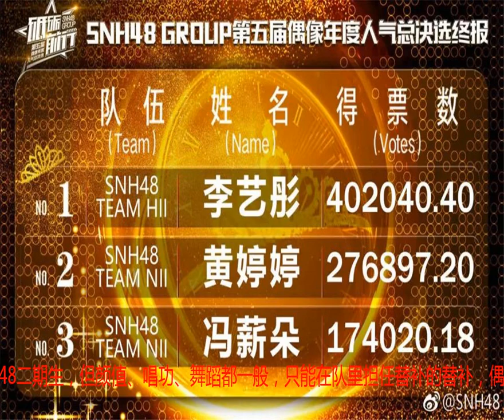李艺彤夺冠——一场超过1亿的金钱狂欢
SNH48第五届总选，依然是粉丝圈的狂欢，路人圈的吃瓜，但今年比起往年来说路人关注度更高，关注点也更明确：李艺彤会不会得第一？去年总选上，李艺彤拿到第二后的发言火药味十足，把野心明明白白写在脸上的模样刚开始圈了很多好感但也有一些网友并不买账，觉得太凶残，再加上接下来撕黄婷婷、骂CP粉、唱歌车祸现场等一系列神操作，李艺彤虽然得到了第二，路人缘却降到了底点甚至很多路人表示要给对家黄婷婷投票，看李艺彤兑现得不到第一就现场掰皇冠的诺言但今年李艺彤的票数还是一骑绝尘，以40万+的票数拿到了总选第一，因为路人缘不会出钱，而追SNH48的入门门槛就是要真金白银的花！钱！不了解的路人会有误解，以为总选是48个人的排名，其实SNH48偶像年度人气总选举是SNH48 GROUP成员的人气排名，重点在于SNH48 GROUP≠SNH48SNH48 GROUP旗下有五支姐妹团，SNH48（上海）、BEJ48（北京）、GNZ48（广州）、SHY48（沈阳）、CKG48（重庆），所以总选其实是五大团体共303名成员的竞争而残酷点就在于，能得到关注的其实只有前几名总选前三名被称为“御三家”，是整个团队下一年活动的焦